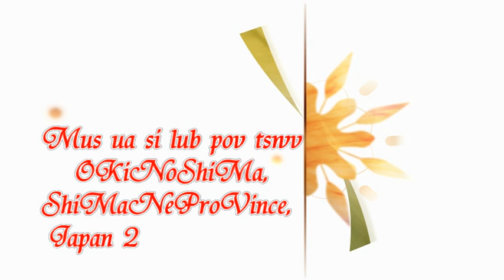T HmongJapan - Hmong Movies~Ua si Japan~OkiNoShiMa~ 2015/10/24-25